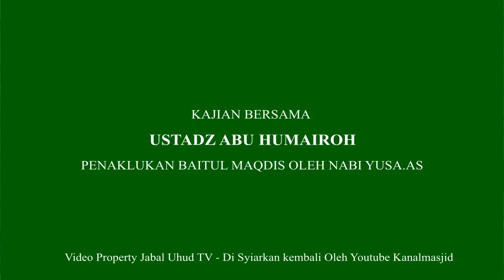NABI YUSYA' A S MENGHENTIKAN MATAHARI UNTUK MENAKLUKKAN BAITUL MAQDIS - USTADZ ABU HUMAIROH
Nama Nabi Yusya’ AS tidak disebutkan secara eksplisit di dalam Al-Qur’an, akan tetapi beliaulah yang mendampingi Musa AS ketika keduanya berjalan hingga bertemu dengan Nabi Khidir AS seperti yang tertuang dalam sebuah ayat di Surah Al-Kahfi:

وَإِذْ قَالَ مُوسَى لِفَتَىهُ لَآ أَبْرَحُ حَتَّىٓ أَبْلُغَ مَجْمَعَ ٱلْبَحْرَيْنِ أَوْ أَمْضِىَ حُقُبًا

“Dan (ingatlah) ketika Musa berkata kepada muridnya: “Aku tidak akan berhenti (berjalan) sebelum sampai ke pertemuan dua buah lautan; atau aku akan berjalan sampai bertahun-tahun.” (Q.S. Al-Kahfi [18]: 60)

Nabi Yusya’ AS, atau Joshua (dalam Bahasa Inggris), atau Yehoshu (Bahasa Ibrani), atau Isho (Bahasa Aramaic) disebut sebagai tokoh sentral di Kitab Yosua, Alkitab Perjanjian Lama. Dalam keterangan lain, seperti yang tercantum di Kitab Keluaran (Exodus), Bilangan dan Kitab Yosua, ia disebut sebagai abdi dan murid dari Nabi Musa AS yang menjadi pemimpin Bani Israil menggantikan Nabi Musa AS yang wafat dalam usianya yang keseratus dua puluh tahun.

Menjelang akhir hayatnya, Nabi Musa AS menyadari bahwa saat-saat yang ditunggu telah tiba bagi kaumnya untuk memasuki tanah yang dijanjikan, meskipun tanpa kehadiran dirinya. Melalui bimbingan Allah SWT, Nabi Musa pun mempersiapkan seorang Yusya’ bin Nun AS, sebagai pemimpin Bani Israil menggantikan dirinya.

Nabi Muhamad ﷺ. menjelaskan kepada para sahabat bagaimana Allah SWT. memuliakan para pejuang Baitul Maqdis. Penjelasan dengan cara bercerita yang langka, tetapi kualitas hadisnya sahih.

Diriwayatkan oleh Sahabat Abu Huraira r.a. yang disebutkan oleh Imam Bukhari dalam Shahihnya, dan hadis lain disebutkan oleh Syaikh Al-Albani dalam Silsilatu Al-Ahâdîts Ash-Shahîhah.

Hadis pertama. Dari Abu Hurairah r.a. berkata: Rasulullah ﷺ. bersabda: “Sesungguhnya matahari tidak pernah ditahan demi kepentingan seseorang, kecuali untuk Yusya’ bin Nun beberapa saat ketika berjalan menuju (menaklukkan) Baitul Maqdis.” (Dishahihkan oleh Al-Albani dalam Silsilahnya nomor 202).

Sekali dalam sepanjang sejarah manusia, matahari terlambat kembali ke peraduan. Allah menahan matahari agar tidak terbenam terlebih dahulu, menuggu selesainya penaklukan Baitul Maqdis. Sebagai bukti Allah meridhai penaklukan Baitul Maqdis yang mulia. Terjadi pada masa Nabi Yusya’ bin Nun.

Hadis kedua. Dari Abu Hurairah r.a. berkata: Rasulullah ﷺ. bersabda: “Seorang nabi berperang, kemudian ketika mendekati sebuah Al-Qaryah (kebiasaan dalam penyebutan lain Baitul Maqdis), tiba waktu shalat Ashar atau hampir masuk waktu Ashar. Nabi tersebut kemudian berkata kepada matahari, “Sesungguhnya engkau diperintah Allah. Akupun diperintah oleh Allah. Maka ya Allah, tahanlah matahari untuk kami!” Matahari pun ditahan hingga Allah memberikan kemenangan kepadanya.” (HR. Bukhari).

Tidak heran jika setiap hari kita mengingat Al-Aqsha setiap kali kita melihat cahaya matahari. Makhluk Allah yang begitu berharga bagi makhluk yang lain, ditahan Allah demi menghormati para pejuang penakluk Masjid Al-Aqsha.

Sungguh merupakan kedudukan Al-Aqsha dan para pejuangnya di hadapan Allah Swt. Mukjizat Baitul Maqdis diperlihatkan kepada kita oleh panutan kita, baginda Nabi Muhammad Saw.

Martabat dan kedudukan mana yang lebih tinggi dari negeri suci Al-Quds. Penjagaan dan dukungan mana yang lebih besar dari dukungan Allah kepada para pejuang Al-Aqsha. Nasihat baginda Rasul Saw. ini mengukuhkan agungnya kedudukan para pembebas Al-Quds dan Palestina.

Simak Kajian ini hingga selesai, mohon maaf atas segala kekurangan dalam penyajian Syiar ini.